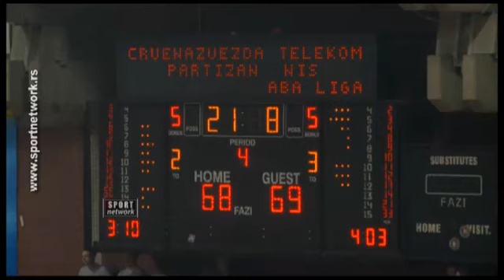15.04.15 Košarka, Crvena zvezda Telekom - Partizan NIS 68-70